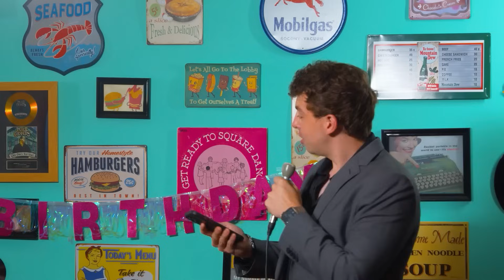INDIANA MASSARA GETS ROASTED!? || Dropouts Podcast Clips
This is the best bits of the Dropouts Podcast Roasting their Co-host Indiana Massara. No Shots Held Back! BTW SHE CRIES!